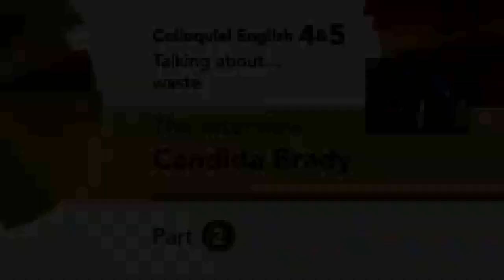AEF 4 - The Interview Candida Brady - Part 2